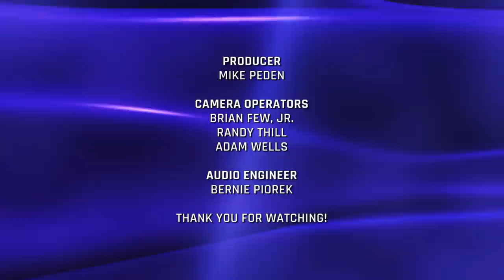High School Girls Basketball: Como Park vs. Fridley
Como Park and Fridley do battle in a game with implications in Section 4AAA. Fridley boasts the state's leading scorer and three-point shooter in Suzanne Gilreath, who will play college basketball at Wisconsin, while Como Park's Makayla VanNett is on her tail in the state three-point field goal race. Andrayah Adams won't add a second scoring title to her varsity career, but she remains a highly prolific weapon.